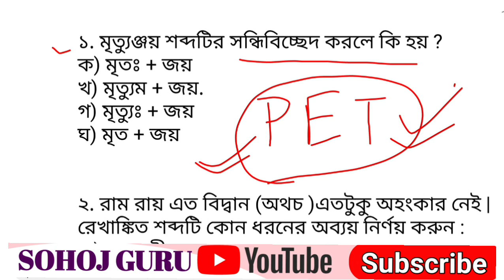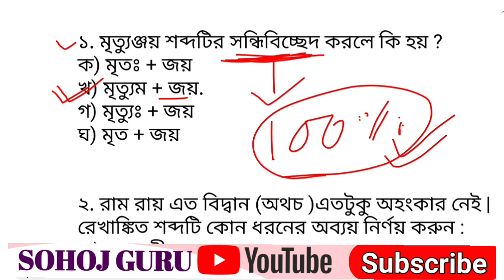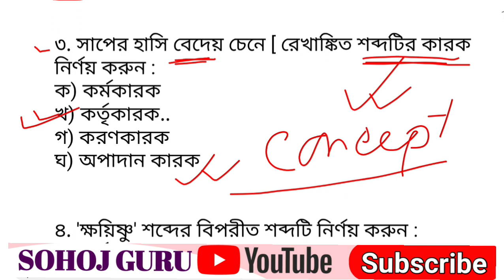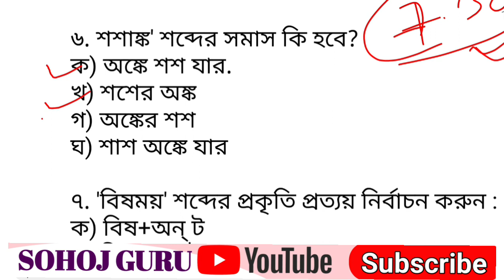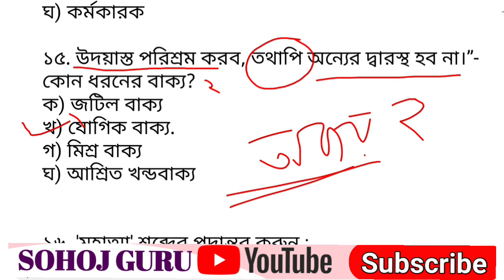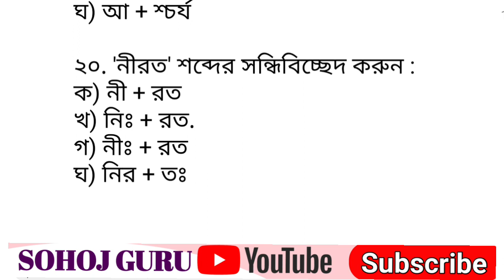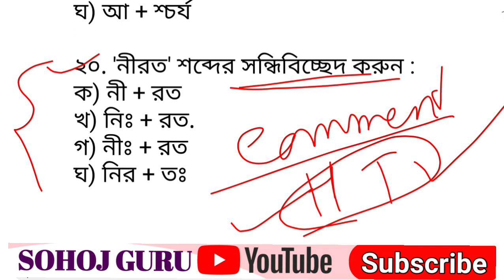SCERT D.ELED Bengali Grammar || D.El.Ed Pre Entry Test bengali common Questions || bengali language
SCERT D.ELED Bengali Previous Year Question || D.El.Ed Pre Entry Test bengali common Questions